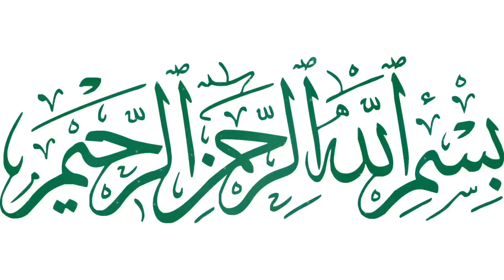Hazrat Adam AS aur Hazrat Bibi Hawa AS kay betay Hazrat Shees AS ka waqia | Qasas ul Anbiya